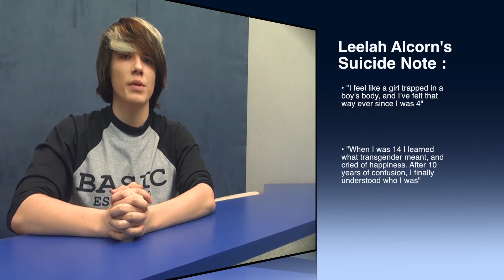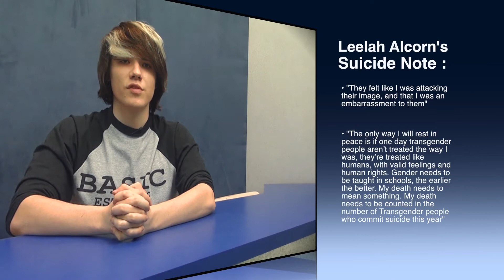Announcements - Week of 1/26/2015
Here are the announcements for the week of January 26, 2015 from Basic High School in Henderson, NV.

(We are aware of any typos within the video)

and sign the petition there.